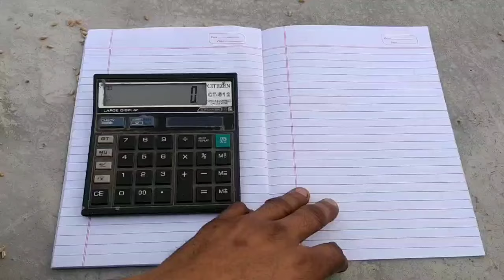door ko square feet me kaise nikale how calculator square feet